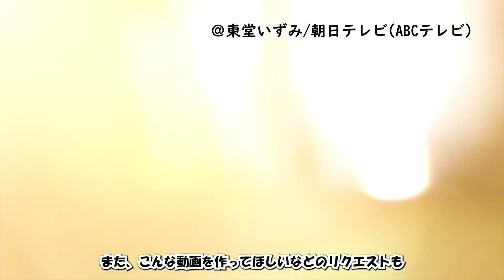【プリキュア】「一体どうして…」史上最も人気のないシリーズ５選【漫画・アニメ考察】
【プリキュア】朝日放送テレビ(ABCテレビ)/ABCアニメーション/ADKエモーションズ/東映アニメーション

[BGM]
DOVA-SYNDROME
甘茶の音楽工房
魔王魂

※本動画は当チャンネルで厳選して選んだアニメや漫画作品を題材に視聴者様に作品に関する新たな気づきを得ていただき楽しみながら知識を深めてもらうことを目的として制作させていただいております。

著作物の使用に関しては最大限の注意を払っておりますが、万が一動画の内容に問題がある場合はお手数ではございますが各権利所有者様ご本人から下記メールアドレスに指摘箇所をご連絡頂ければ幸いです。